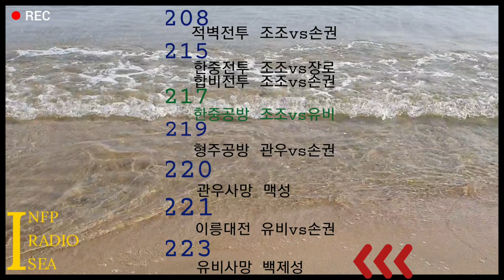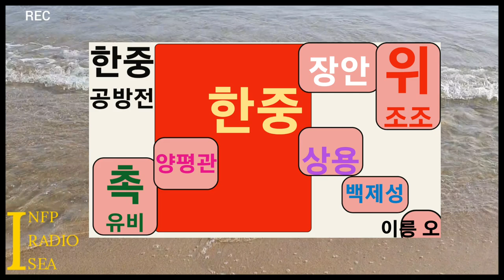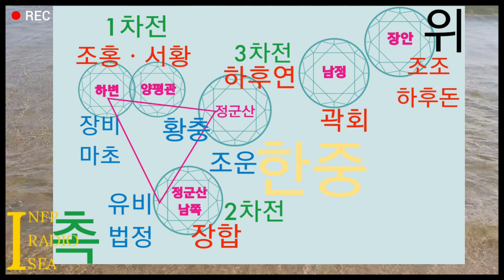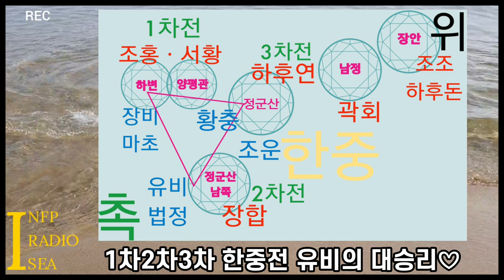촉빠의 삼국지 10 한중공방전 알기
촉빠의 삼국지 강의 렛츠기릿 삼국지 10화 한중공방전 | 인프피라디오씨 40회
오늘은 삼국지연의를 20번 이상 읽은
[인프피의 삼국지와 역사이야기 시리즈] 입니다.
소설과 정사 삼국지와 역사를 담은 이야기.